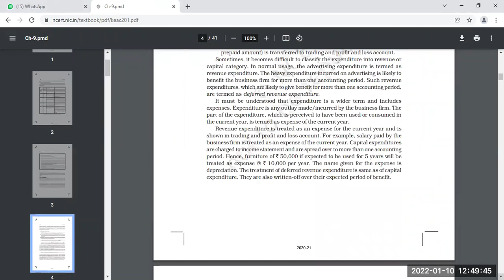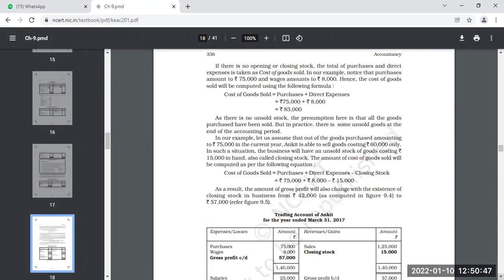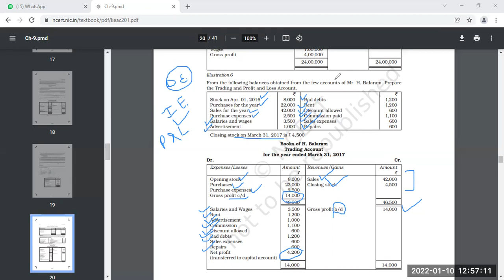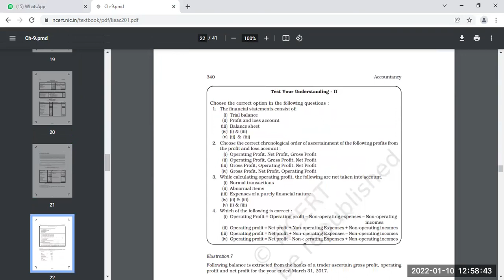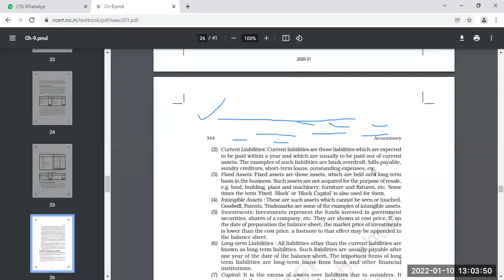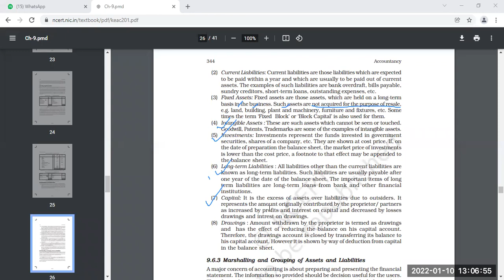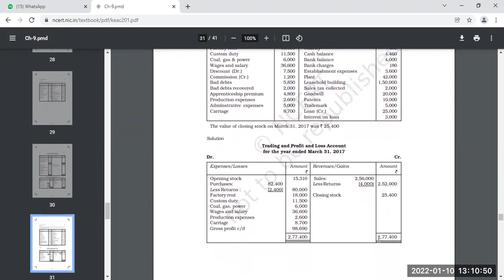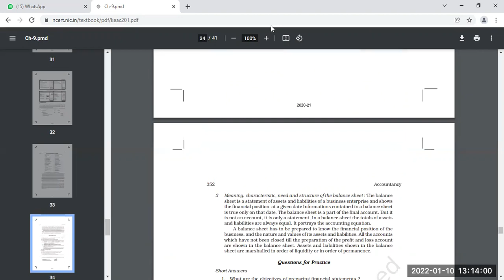CLASS-11TH SUBJECT-ACCOUNTANCY CHAPTER-9(10-01-2022)